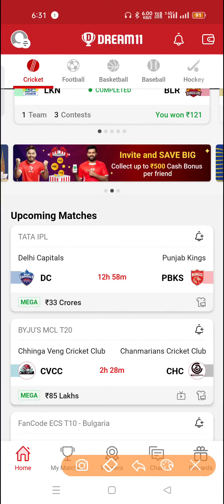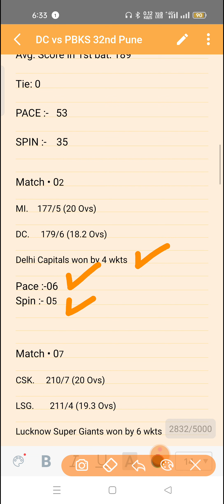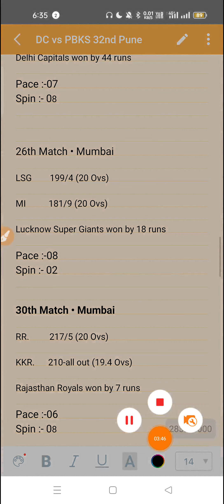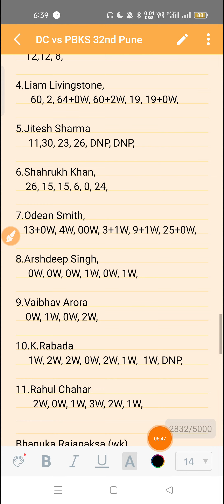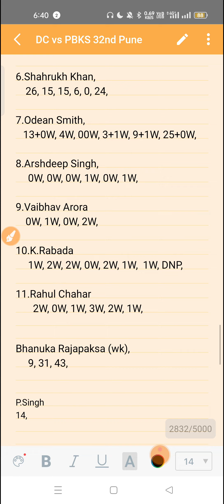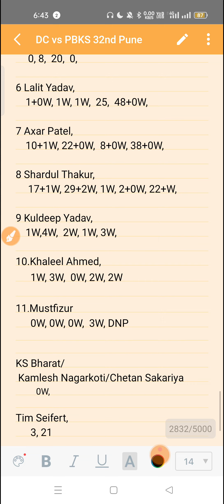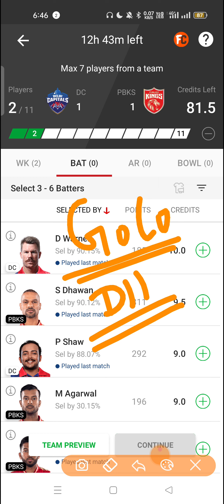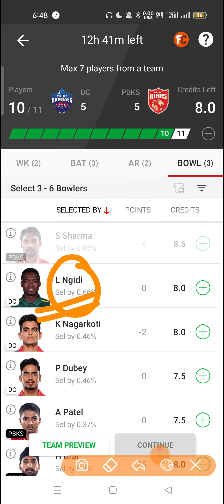DC vs PBKS Dream11 prediction|DC vs PBKS Dream11 team|DC vs PBKS Today Match Prediction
DC vs PBKS  dream11 prediction dream11
 DC vs PBKS
DC vs PBKS  dream11 today match
DC vs PBKS  dream11
dream11 DC vs PBKS  Ipl T20
DC vs PBKS  d11 Team
DC vs PBKS  dream11 analysis
seldon jection batting

1. This analysis is based on my understanding Knowledge and instinct. While selecting your team, Consider the points mentioned and make your own decision.

2. Dream11 takes great care to comply with all central and state legislation in india to ensure that users are fully protected. Every contest on platform is carefully designed to apply with applicable statutes and regulations in india. Dream11 constitutes a 'game of skill' which makes the dream11 game exempt from the provision of the public gambling Act, 1867 (PGA)